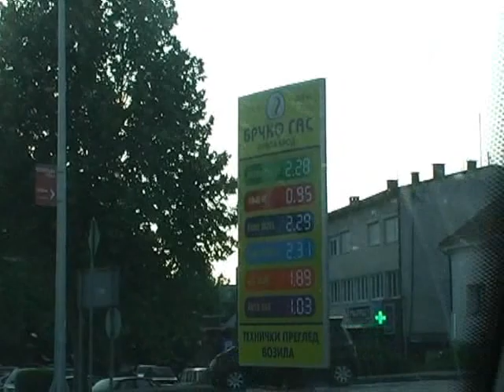Voznja kroz Brod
Jos jedna kratka ali slatka predvecernja voznja ulicama naseg Broda